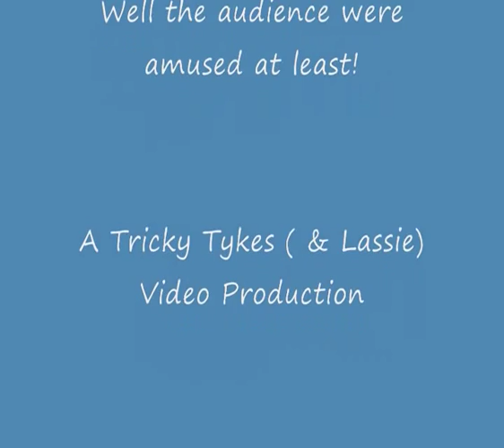Crufts Dog Show Funny Toilet Moment Scottie takes a dump in the Main Ring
A Scottie's gotta do. Tricky Tyke Scottie, Lassie showing the Team up in the Main Ring at Crufts. She seemed quite pleased with herself too.